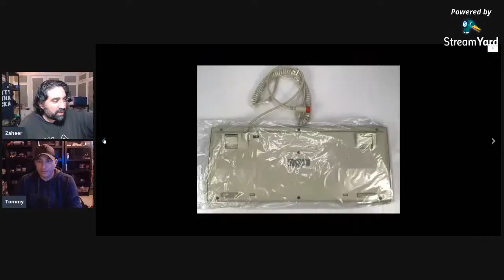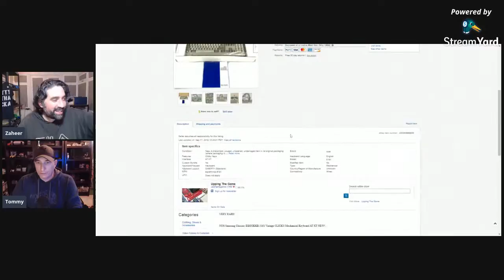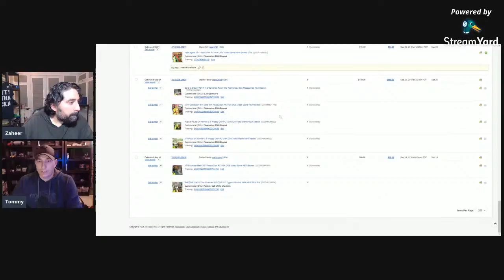eBay Chat With Tommy Bernhard!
Welcome to a chilled out chat with chilled out U.S reseller Tommy Bernahrd. We will be chatting about all things ebay with a focus on the recent mind boggling haul of vintage retro electronics Tommy found while sourcing!